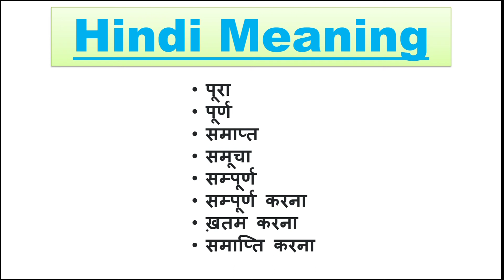complete meaning, complete meaning in hindi, complete ka kya matlab hai